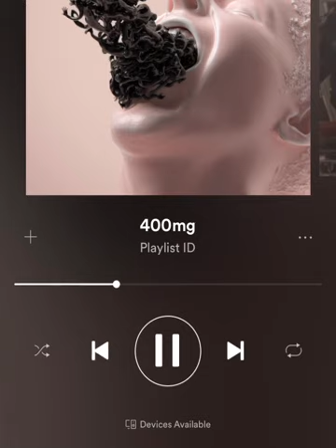400mg!! Medicine - Bring Me The Horizon Teaser!!!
Medicine will be released on the 3rd of January on BBC radio 1 at 7pm uk time.